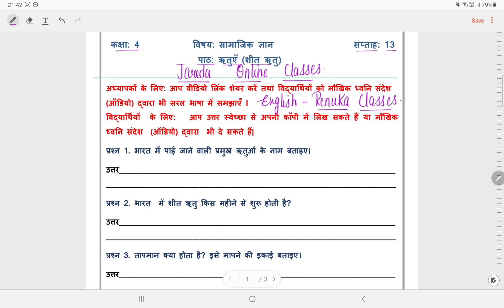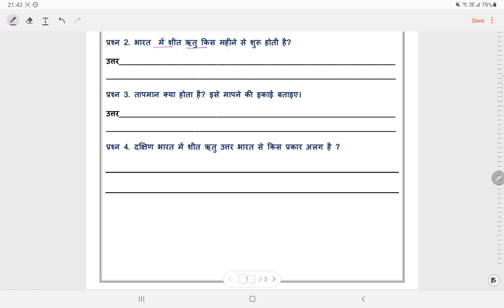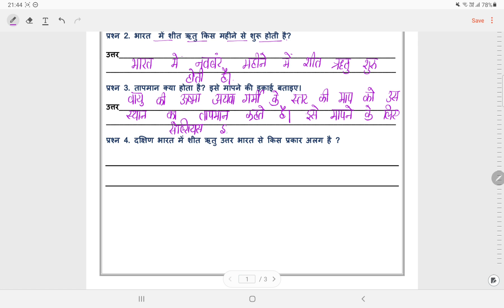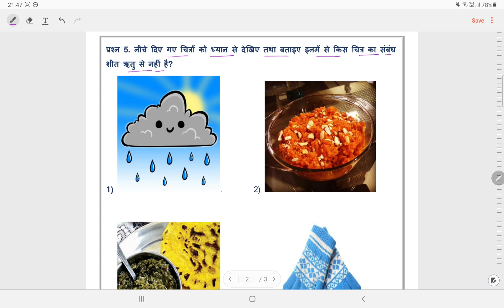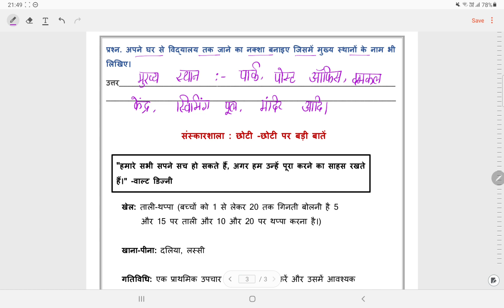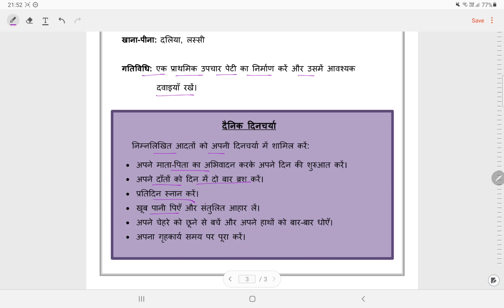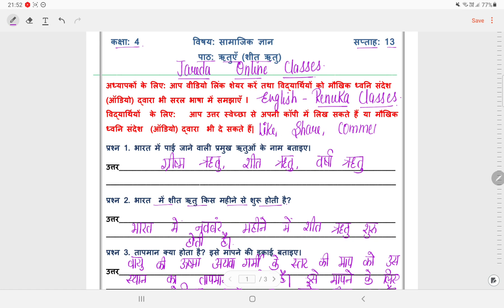क्लास 4 सामाजिक ज्ञान वर्क शीट सोल्यूशन वीक 13(27/8/21) उप विषय: ऋतुएं (शीत ऋतु)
@ *Renuka classes*
📝DOE Worksheet
NDMC
SMCD
EMCD